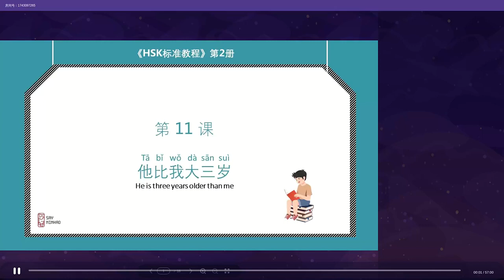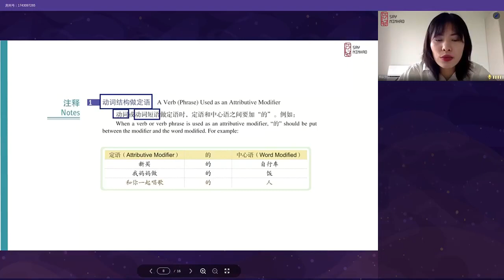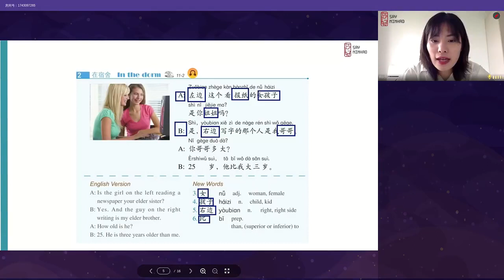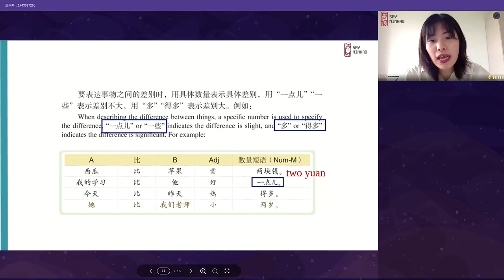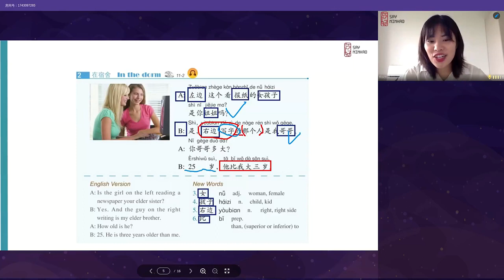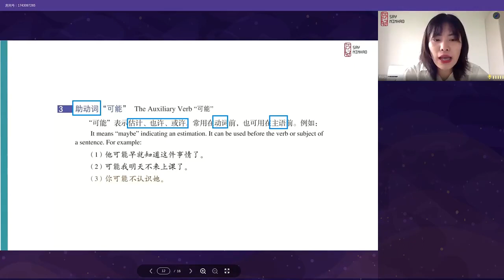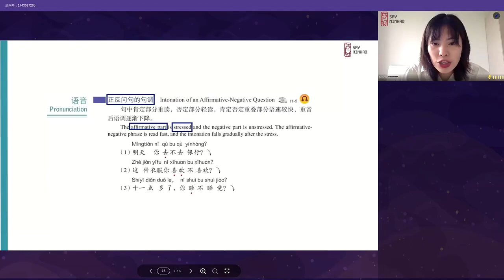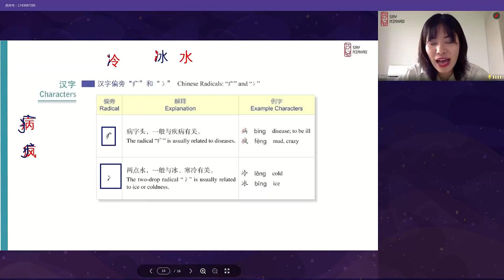Hsk 2 Lesson 11 他比我大三岁